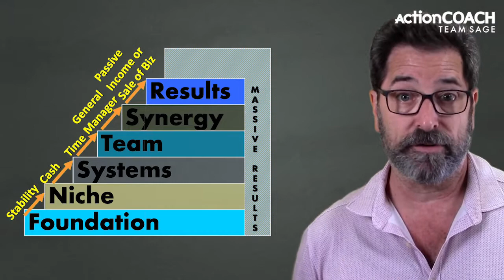Business Growth Strategy Of Small Business - Business Growth - Miami, FL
Trying to grow your small business? Let's look at the strategy to grow your business together in this video.

Growing your small business can be confusing, especially in today's environment. So many different people on YouTube and Facebook saying different things about how to grow your business.

The pandemic has been making such a shift in how we can even conduct our business. Even how people think about things has been shifting.

Luckily, there is a way to sift through all the confusion and focus on what matters most.

If you're interested to find out more about Business Growth Strategy of Small Business, you must

The video is showing Business Growth Strategy of Small Business information but also try to cover the following subject:
-business growth strategies
-how to grow a business fast

One thing I observed when I was searching for information on the Business Growth Strategy of Small Business was the lack of relevant information.
Business Growth Strategy of Small Business nevertheless is a subject that I know something about. This video therefore should be relevant and of interest to you.